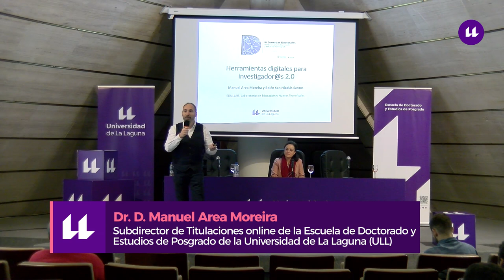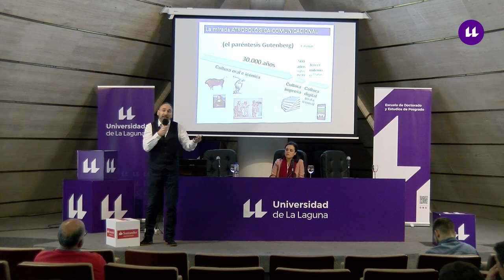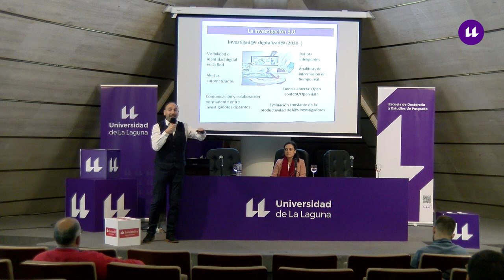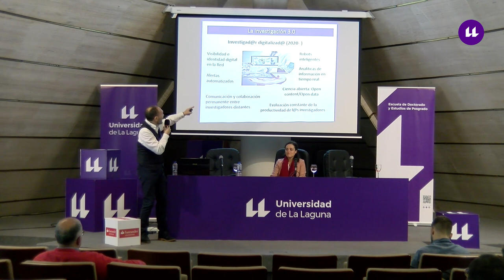Herramientas digitales para investigador@s 2.0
Dr. D. Manuel Area Moreira
Subdirector de Titulaciones online de la Escuela de Doctorado y Estudios de Posgrado de la Universidad de La Laguna (ULL). Catedrático de Tecnología Educativa y Director del grupo investigación EDULLAB.

Dr. Dña. Belén San Nicolás.
Dra. en Pedagogía, profesora Dpto. Didáctica e investigación educativa y miembro del grupo EDULLAB.